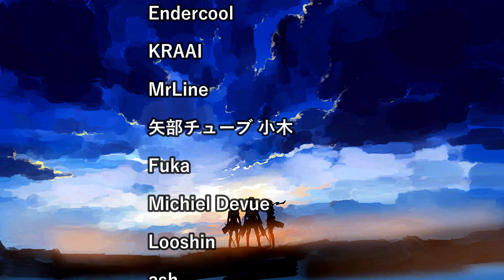MOB PSYCHO 100 SEASON 2 EPISODE 6 REACTION!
Well that was a freaking depressing episode man... I've never really noticed that Reigen actually had nobody except for his parents and Mob that genuinely cares for him. Seeing him check his messages on his birthday crushed my soul. He said some really nasty things to Mob without realising what's he doing. He managed to change some things and he started grinding jobs that he can do without Mob and he is not a guest on TV thanks to Jido who seeks revenge against Reigen...

mob psycho s2 episode 6 reaction
mob s2 episode 6 reaction
mob s2 ep6 reaction